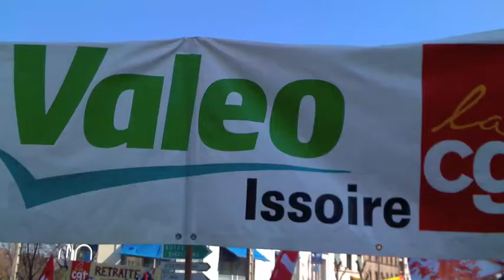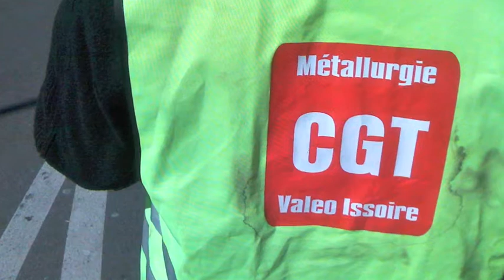MANIF CGT VALEO ISSOIRE (23 mars 2010)